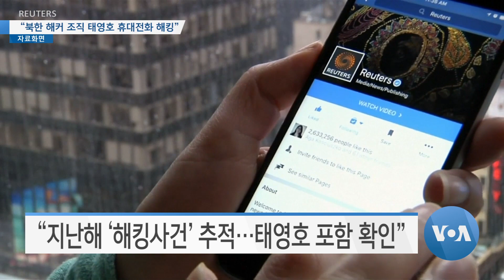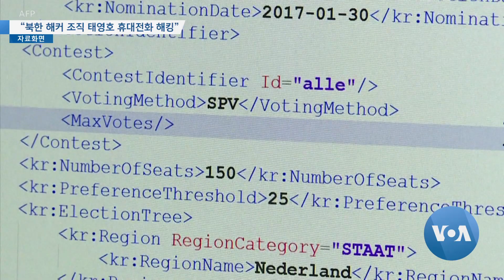[VOA 모닝 뉴스] 2020년 2월 18일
“북한 핵 막으려 ‘제재’…자유국가 우월” / “북한은 ‘불량 국가’…중국은 최대 도전 국가” / “북한 해커 조직…태영호 휴대전화 해킹” / “인도주의 단체 대북 ‘코로나’ 지원 협력” / “북한, 대북 제재 속 ‘러시아 순종마’ 최대 구매”